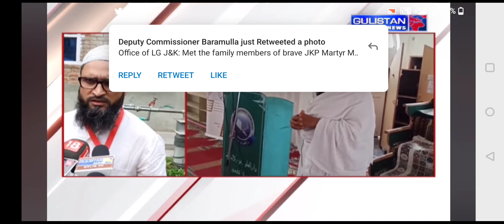Hajj-2022 tarbiyat programme for selected pilgrims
Hajj-2022  tarbiyat programme for selected pilgrims was organised By Darul uloom Noorul Harman Pattan  today in Jamiya Masjid shareef Pattan